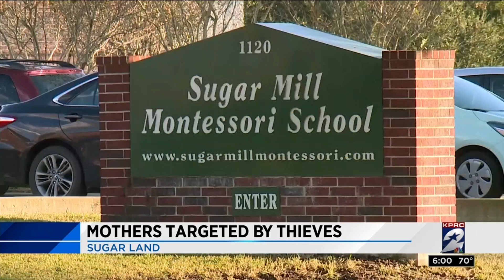Mothers targeted by thieves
Three cars parked outside three different Sugar Land day care centers were targeted in one day by the same thief who police said was in a black Dodge Ram 1500 truck.